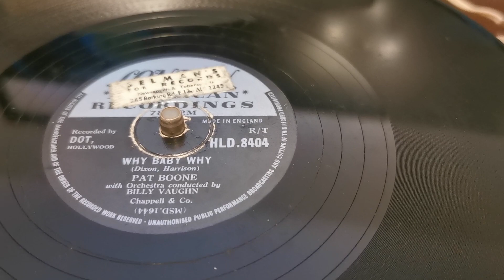Why Baby Why ~ Pat Boone ~ London American 78rpm ~ 1960s Philips AG4000 Battery Mono Player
This is fitted with a LP stylus but I thought I would see how it performed with a shellac 78 :)